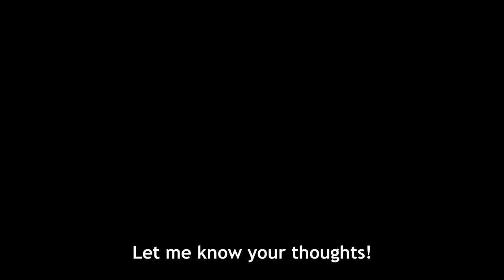Ring Dip Progressions from Beginner to Advanced with Antranik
Ring dips are one of my favorite bodyweight pushing exercises for building massive strength in the chest, anterior delts and triceps. In this video I show all the granular progressions that will help you unlock them from complete beginners to advanced trainees!

⭐ The BEST Bodyweight Training Book:► Overcoming Gravity 2